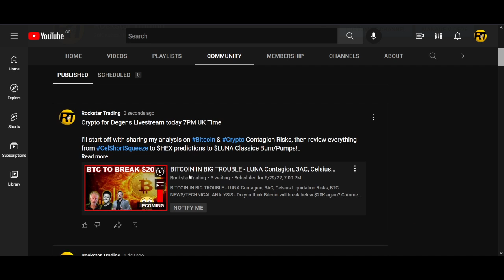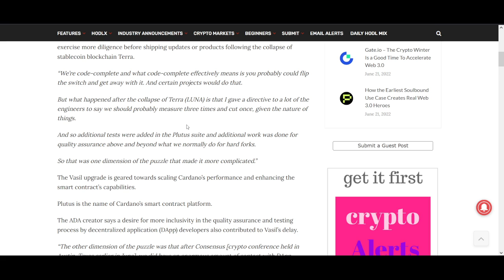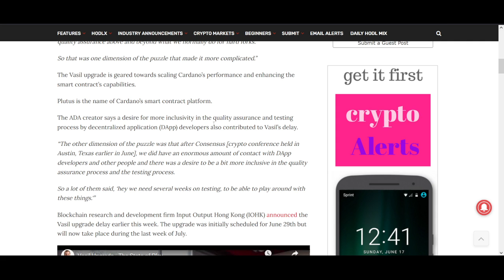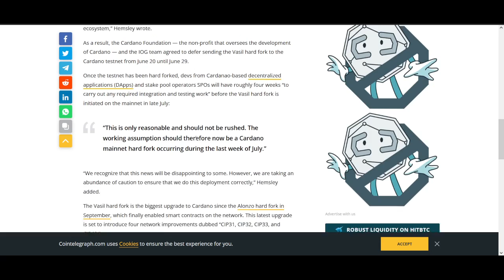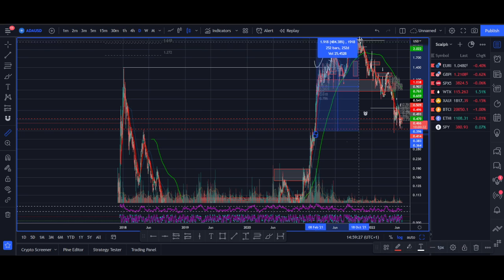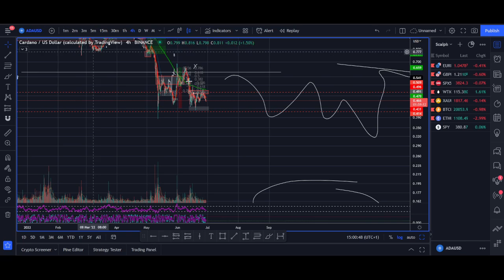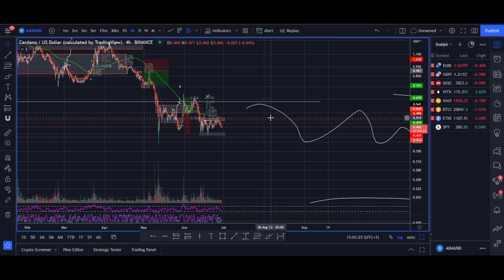CARDANO VASIL UPGRAGE DELAYED! - ADA PRICE PREDICTION, NEWS AND TECHNICAL ANALYSIS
CARDANO VASIL UPGRAGE DELAYED! - ADA PRICE PREDICTION, NEW, TECHNICAL ANALYSIS. Do you think Cardano price will drop with this Delay news?

You can buy trade these altcoin that are breaking out, and get your Free bitcoins now...

♥ BTC: 17isdB1axM3VB4w6kT4w53Kh7SHE24MeBv
♥ ETH: 0xb35c7a69c0f1aed0e017bf3f2e335868d82b01ef
♥ LTC: LayvBFb9dntcSsQrb8dKoWqd4B4mL8sooK

Regards,
Rocko